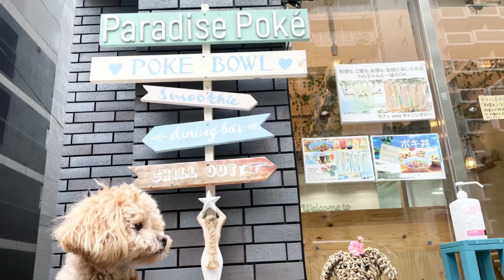【後編】【ちゃちゃまる家の楽しすぎる休日‼️】ペキプー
遊んでくれたお友達わんこ🐶ありがとうございました‼️すんごい楽しかったです🐶‼️💨byちゃちゃまる🐾